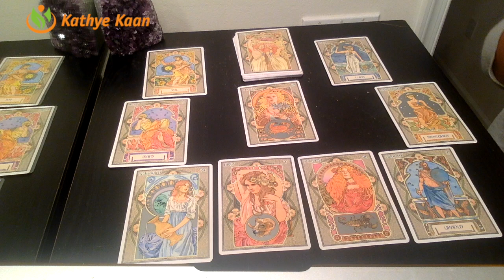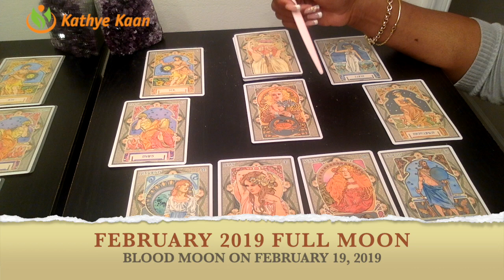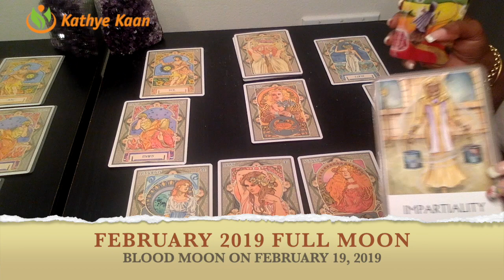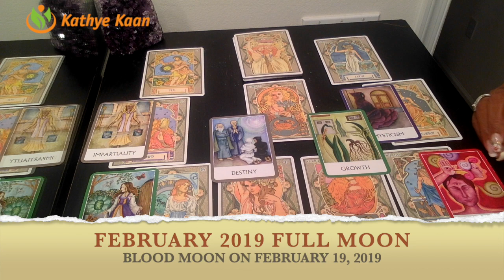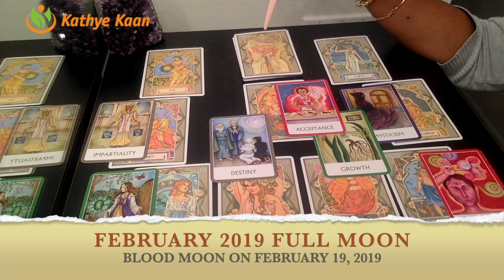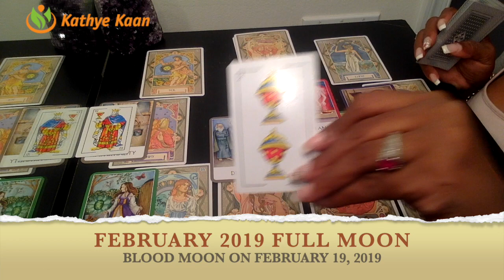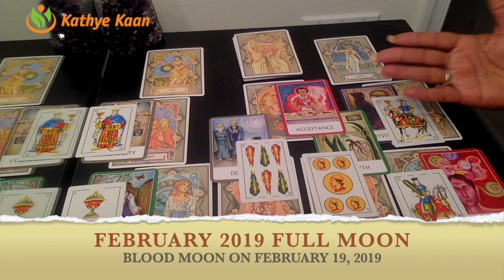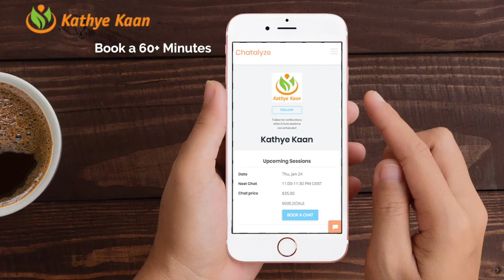FEBRUARY FULL MOON | CANCER PISCES SCORPIO | WATER SIGN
FEBRUARY 2019 FULL MOON READING
Watch the full & extended part of this Full Moon Reading for Cancer, Pisces and Scorpio on demand:

Find out what the Full Moon, which again is a Blood Moon, in the month of February has to offer for you Cancer, Pisces and Scorpio signs. I use a combination of my gift,  tarotcards, numerology and astrology to provide monthly energy vibration readings for all Zodiac Signs.

1-on-1 Live private chat on Youtube. I will pull cards for you per request and you can enter information and questions in the chatbox. I offer a 30 minute option:

Read my eBook ‘Removing The Veil Of Illusion - A Guide To Ascension’: